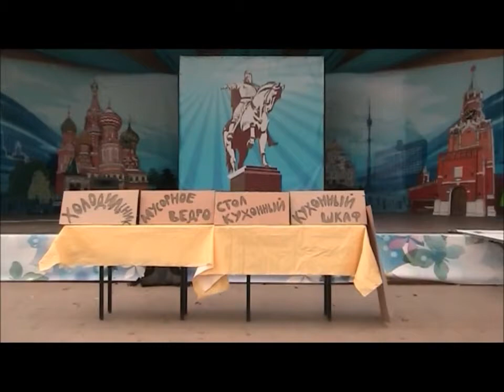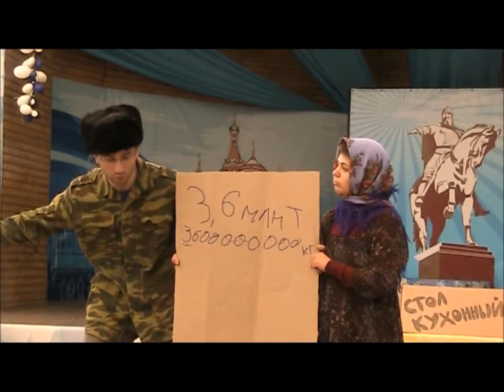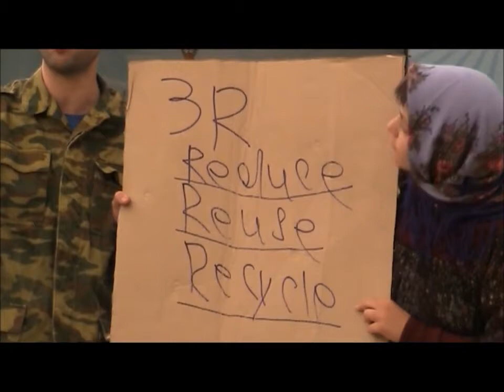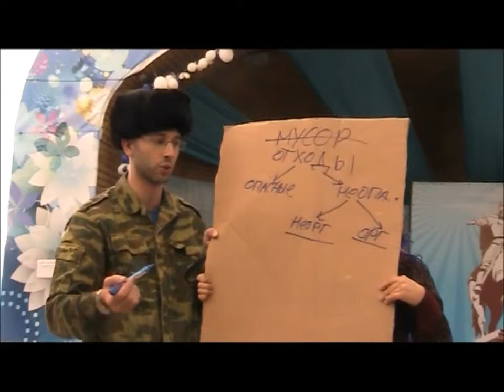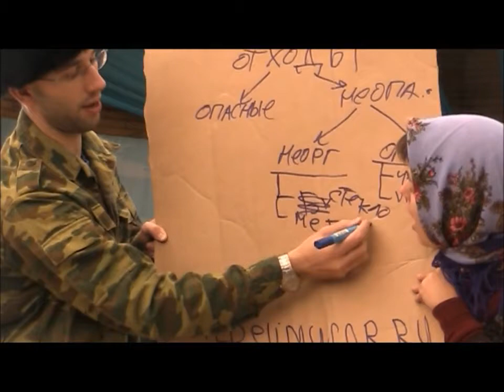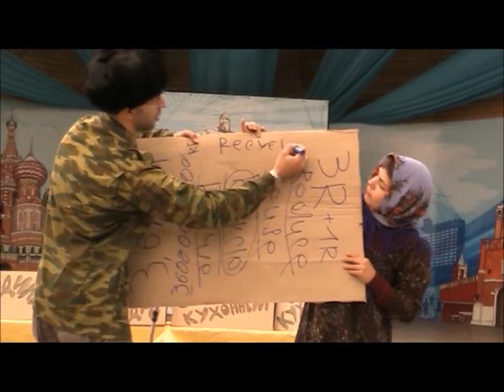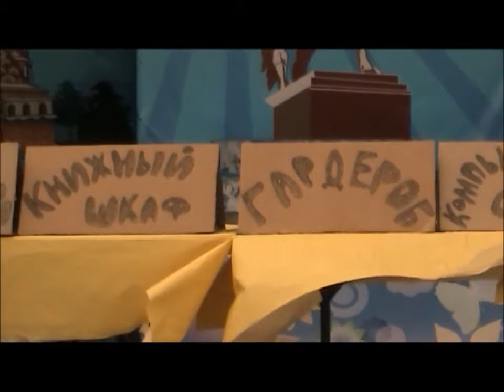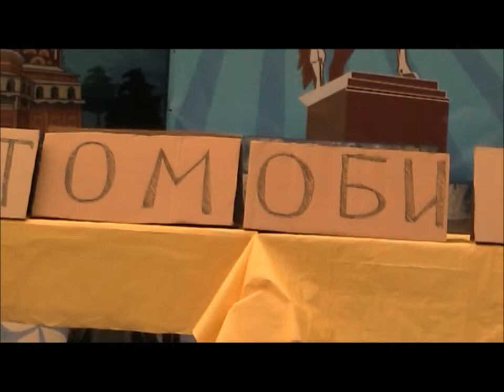Как дед и бабка отходы научились разделять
Выступление Коалиции "ПРО Отходы" 22 сентября 2012 года - День Действий Четвертого марафона "ДЕЛАЙ САМ". Москва, Екатерининский парк. В главных ролях Алина Кольовска и Александр Шпер. Герои популярно объясняют, как культурный человек должен обращаться с бытовыми отходами. Узнать больше можно на и в эколого-просветительском центре для взрослых и детей